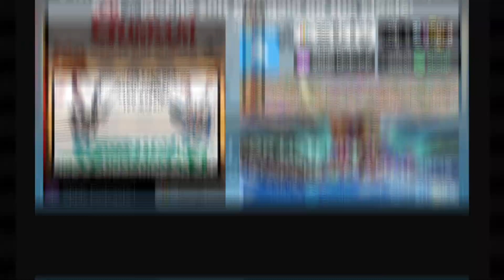Mobile Suit Gundam 00 the Movie: A Wakening of the Trailblazer Review | Weekly Suit Gundam #30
With both seasons of Mobile Suit Gundam 00 reviewed, it’s time for the third and final piece of the 00 tapestry: Mobile Suit Gundam 00 the Movie: A Wakening of the Trailblazer, the 2010 feature-film follow-up/finale that brings a close to the world of Gundam 00 and introduces the world of Gundam to extraterrestrial life for the first time. It’s a wild, strange, defiantly singular movie, and one of the stranger corners of the Gundam universe – but also one of the most rewarding, especially when you break it down in a long-form conversation as we do here. Operating on the levels of symbolism, metaphor, and myth-making, A Wakening of the Trailblazer isn’t quite like any other piece of Gundam, and it isn’t quite like anything we’ve discussed before; but it’s got a lot of fascinating, rich ideas on its mind, some of the most startling imagery in the entire franchise, and brings the Gundam 00 saga to an unexpected but wholly satisfying close. Gundam 00 has been one of our favorite series to discuss so far, and the film is no exception.

Enjoy, and come back next time for the CGI OVA series, MS Igloo!

This episode was originally released on April 12th, 2021.

“Tobe! Gundam” performed by the Japan Maritime Self-Defense Force Band in Shinjuku, Tokyo, February 2016. Originally composed by Takeo Watanabe with lyrics by Rin Iogi and performed by Koh Ikeda.

“Gundam Stands its Ground” originally composed by Takeo Watanabe & Yushi Matsuyama. “Mobile Suit Gundam” Arcade (1993) arrangement composed by Nadya Doi.